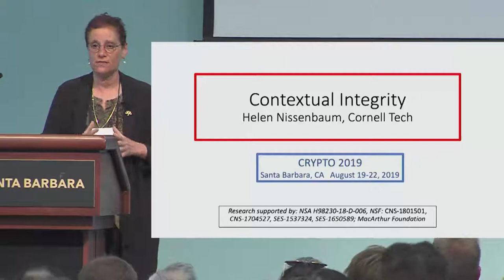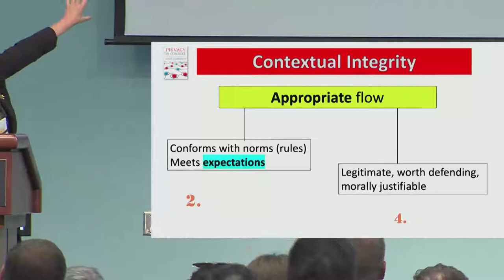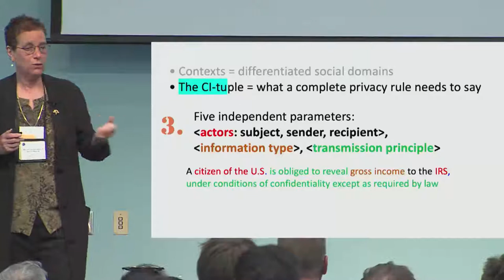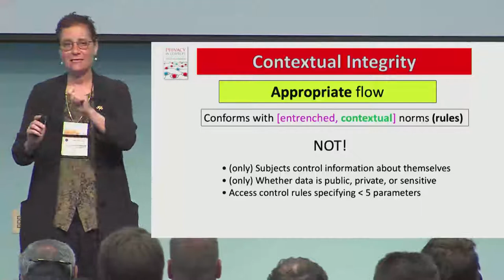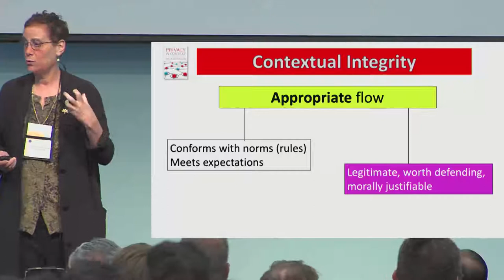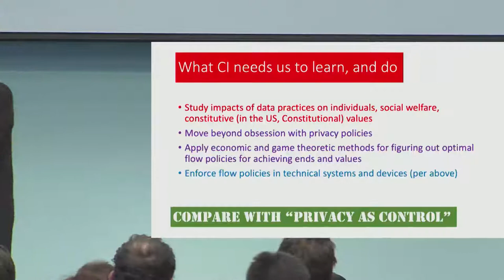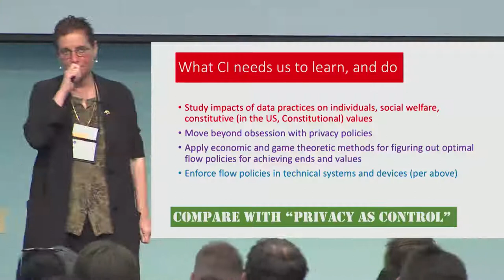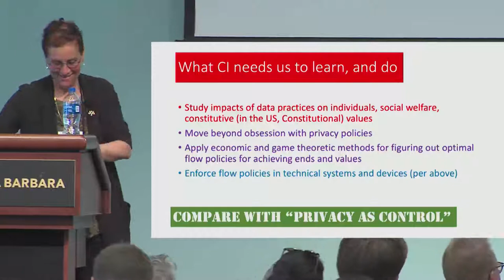Invited talk: Contextual Integrity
Invited talk by Helen Nissenbaum presented at Crypto 2019